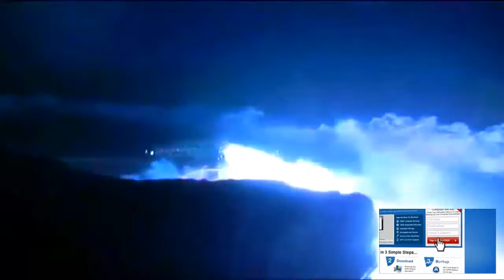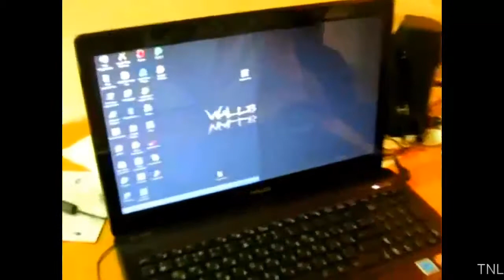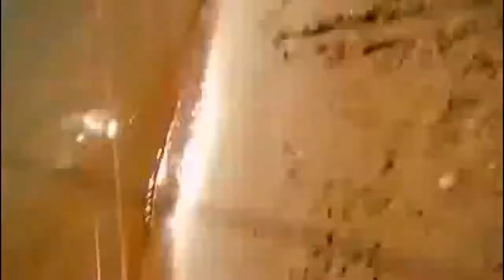Funny video compilation wet feeling and everything 43m52s decembar 2012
Searches related to funny videos on

funny videos on youtube for kids

funny videos on youtube yahoo answers

some some really funny videos on youtube videos on youtube

funny videos on youtube cats

funny videos on youtube 2010

funny videos on youtube list

what are some funny videos on youtube

funny videos on youtube 2009